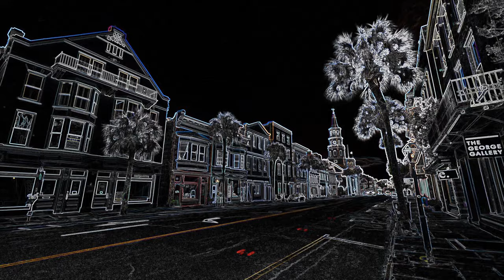Majors - Kevin Kennedy III (OFFICIAL MUSIC VIDEO)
Today, we can finally release the music video for MAJORS.  This song is near and dear to my heart.  It was written in Charleston, SC, recorded in Nashville, TN, and perfected in Belgrade, Serbia.  It is a story of love found and lost.  I hope you enjoy it!

Special thanks to:
Drums and Arrangement: @sebastijan_kerekes
Bass: @damirmojsin
Mixing and Mastering: @gospodin.jez
Harmonies: @musicbylouisa and @drewp13
Lyrics and Music:@kevinkennedyiii

LYRICS:
Met down on king street
Dive Bar / Cool Scene
Karaoke Show Singing Stars
Another round of brews
Singing Country tunes
I was strumming on an old guitar
Stuck in a trance
Looking for romance
Never thought it would come around here
One blind date and a change in the stakes
My single life just disappeared

Now I’m Playing in the Majors
Moving from the minors
Every song has got me feeling you
Every single refrain has got me singing your name
No other girl will do

I don’t want to dance with any one else
I don’t want to chance it with anyone else
I don’t want to dance with any one else but you

I’m riding high with you by my side
I never felt like this before
If love is a game then I’m changing my place
I’m playing a brand new sport
Oh I’m torn apart by the women in my arms
You know that I got to go
When the road calls my name
And this music gets insane
Please kiss me before I go

Now I’m stuck in the Majors
Only playing minors

She don’t call me no more
When the days turn to weeks and months on the road
She won’t pick up the phone
My one true love
Oh I just can’t let her go

Only playing minors
Every song has got me feeling blue

Just one more dance with you